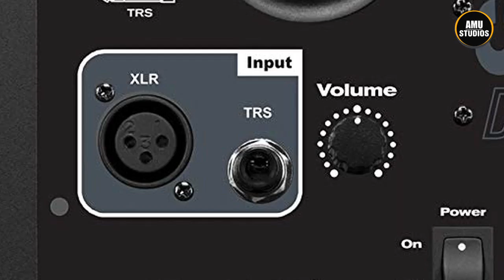MOTU M2 ( Honest Review )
MOTU M2 2-IN 2-OUT USB AUDIO INTERFACE WITH STUDIO QUALITY SOUND

AMU STUDIOS Provide Voice over Service for
TV/Radio Commercials
Channel & Program Promos
Corporate Videos
Documentaries
Audio Visuals
IVRs & On-holds
Audiobooks
Safety Videos
Movie and game trailers
E-Learning
Web-Based Podcast
Character Dubbing
Sync sound
Owned a digital audio recording facility.
I can deliver edited and finished voice tracks
I offer voice direction services
I offer radio ad production services